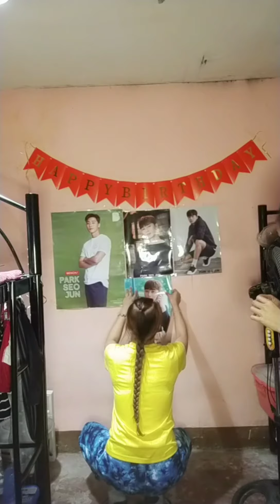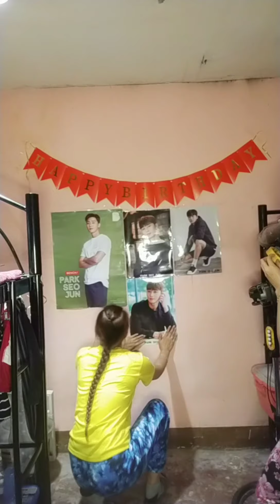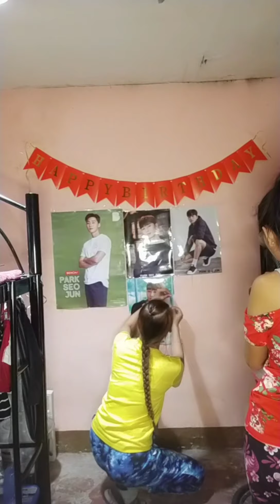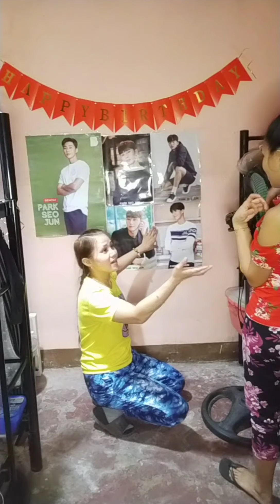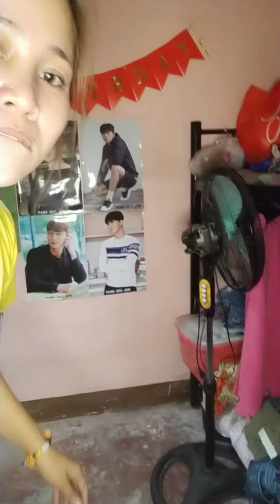Paano maging die-hard fan ng isang( K-pop star)